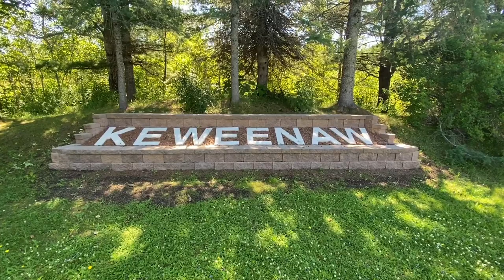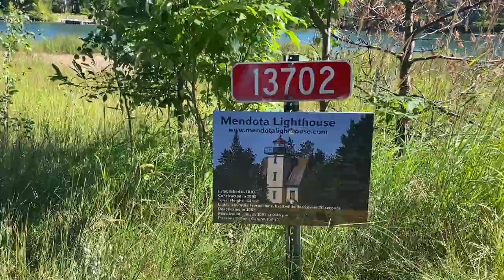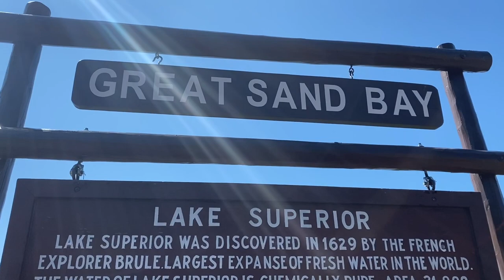Our Little Lake Superior Shoreline Adventure | Summer in the Keweenaw | UP of Michigan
Lake Superior fun in the sand and sun because forever children we will play! The golden, magical days of summer. These are the days we spend outdoors, barefoot in the sand and water. It is a time to relax and just let things flow.

LACLABELLE - Take a short road trip with us over the Portage Lift Bridge and into the Keweenaw Peninsula. First we drive to the east side of the Keweenaw. Our first stop was the Marina at LacLabelle Lake. The name LacLabelle is French for "Lake the Beautiful."

BETA GRISE -Then we take a short drive to Beta Grise which is a 1500 acre nature preserve around the bay. Beta Grise is French for "Gray Beast". Local Legend says the musical voice that emanates from the sand is a Native American maid who lost her lover to the Great Lakes and still calls to him from the shores. The sand on the shore of Beta Grise is called the "Singing Sand". Legend claims the name Beta Grise came from sightings of a gray beast that roamed the area. Beta Grise Bay is also used as a designated "Harbor of Refuge" on Lake Superior by the Coast Guard.

The Beta Grise road ends at the Mendota Ship Canal. This beautiful canal is used by boaters to get to the LacLabelle Marina. It is also the location of the Mendota Lighthouse. Here we played on the sandy shores where the wind blew our hair and the sun warmed our faces. There was a boat coming in the canal as we were playing. We launched the drone and recored some beautiful footage.

We wiped the sand from our feet and hopped in the truck and headed to the west side of the Keweenaw Peninsula. On this day we visited Great Sand Bay. We launched the drone off the sandy cliffs to video the panoramic view of Great Sand Bay. It is fun to play in the beautiful wind swept sand dunes. An awesome place to take a swim in Lake Superior and to watch the exquisite sunsets as the day ends.

Please hit the 'Like" button if you enjoyed our video. Our YouTube channel is Lisa and Randy in the Keweenaw.

Much Love, Lisa and Randy

Links to more of our videos

Time Without End/Spectacles Wallet and Watch
Honey Take My Hand/Cody Francis
Find a Jig/Hunter Quinn